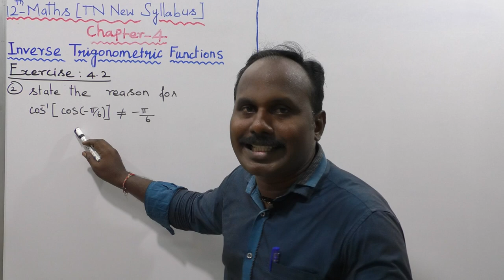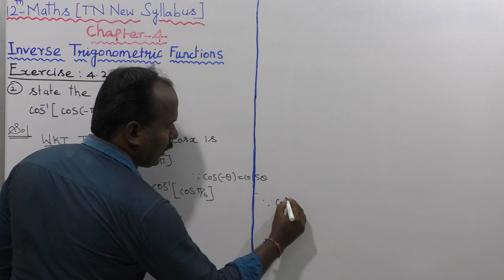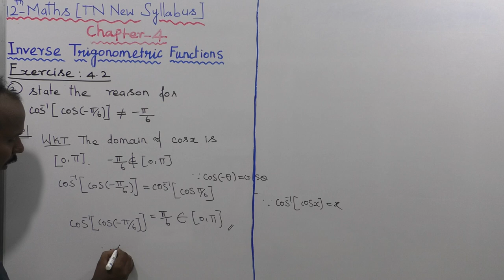EXERCISE 4.2 | Q. NO.2 |CLASS 12 MATHS | INVERSE TRIGONOMETRIC FUNCTIONS | CHAPTER 4